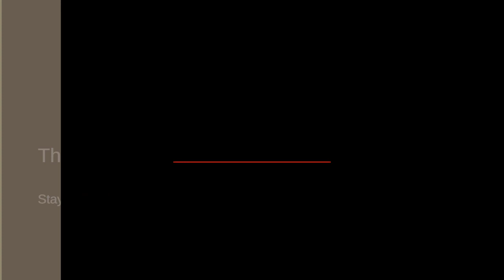White Washed - August Burns Red -Drum Cover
My Cover of August burns Red's song White Washed off of their Constellations album.